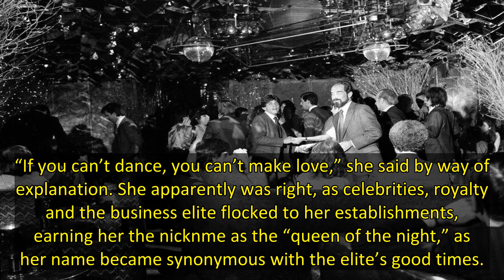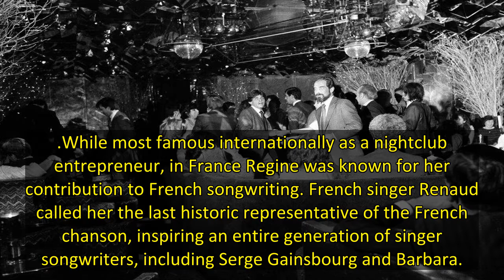Regine Dies: Discotheque Entrepreneur, Singer And Actress Was 92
Regine, who claimed to have invented the term “discotheque” as she ran a nightclub empire that stretched from Paris to Los Angeles, has died. She passed on Sunday at age 92, according to her granddaughter. No cause was given.
Born Regina Zylberberg in Belgium, Regine opened her first nightclub in Paris’s Latin Quarter in the 1950s, installing turntables and disc jockeys instead of the usual juke boxes. Thus was born a new format, she claimed, the “discotheque.”
“If you can’t dance, you can’t